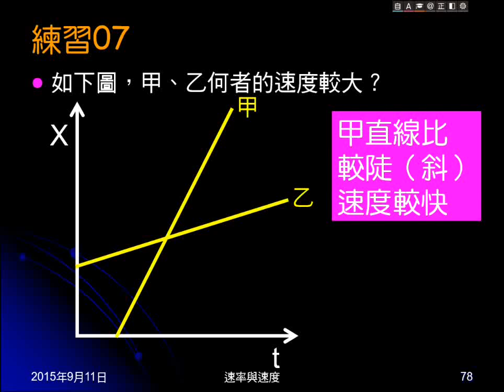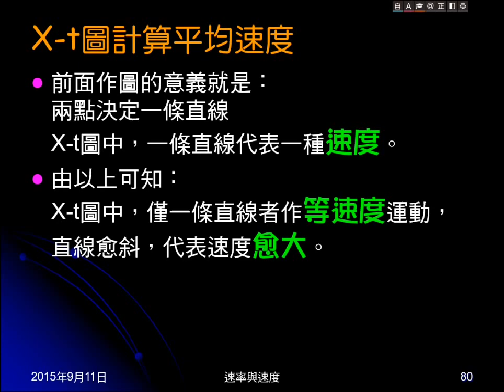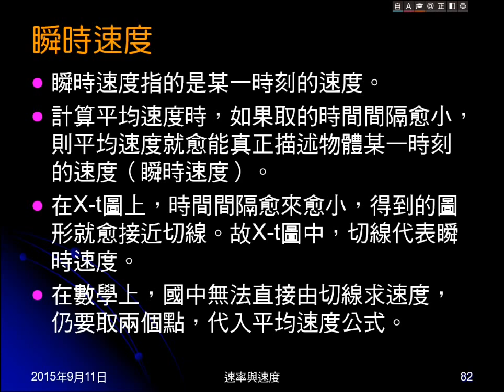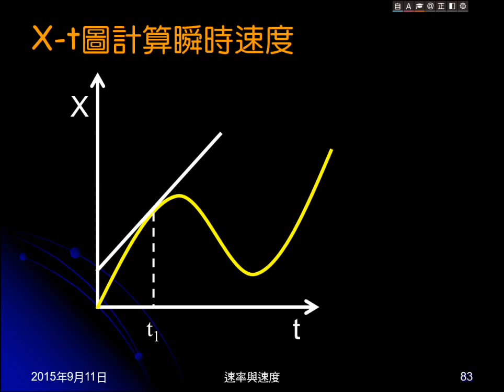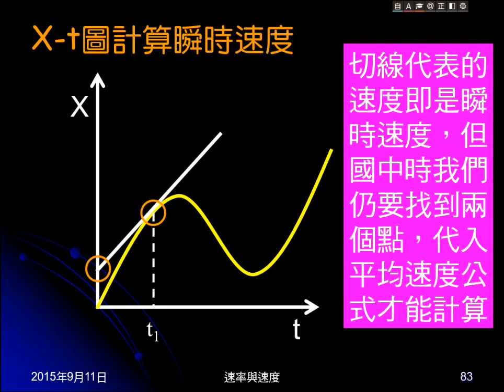104學年國三理化＿直線運動24：X t圖計算平均速度、瞬時速度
說明X-t圖如何計算平均速度、瞬時速度。